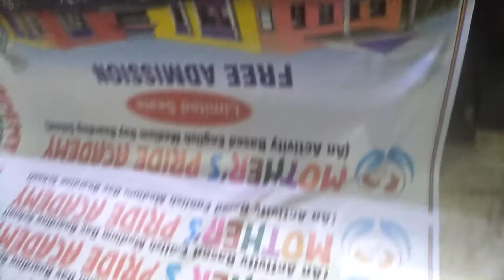14 April 2022